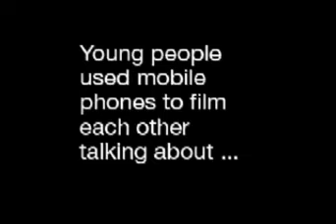Young, single and homeless: Hannah, Bournemouth | Shelter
"Since living here, I've grown as a person and one of the most rewarding things for me is actually seeing people grow as people as well. They've changed and turned their lives around."